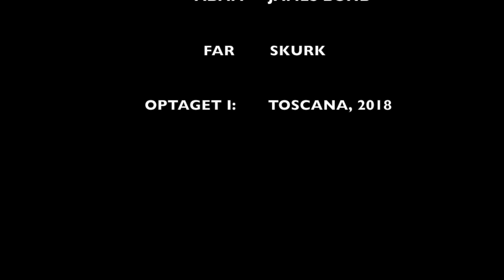"JAMES BOND I ITALIEN" (2019)